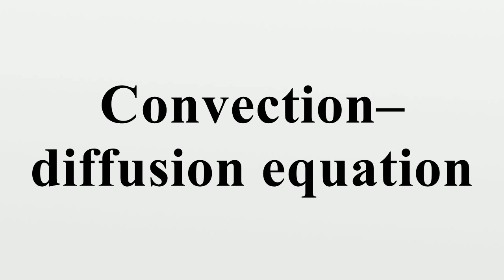Convection–diffusion equation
The convection–diffusion equation is a combination of the diffusion and convection (advection) equations, and describes physical phenomena where particles, energy, or other physical quantities are transferred inside a physical system due to two processes: diffusion and convection.Depending on context, the same equation can be called the advection–diffusion equation, drift–diffusion equation, or (generic) scalar transport equation.